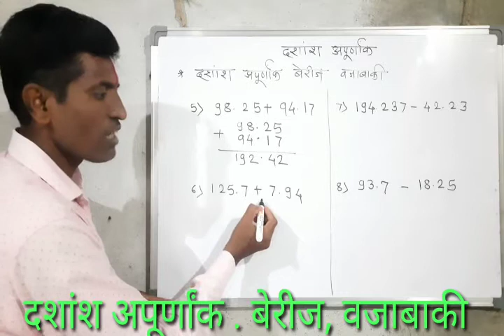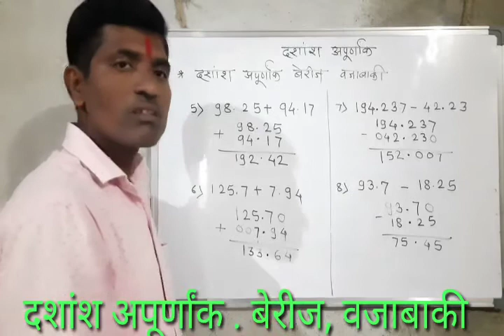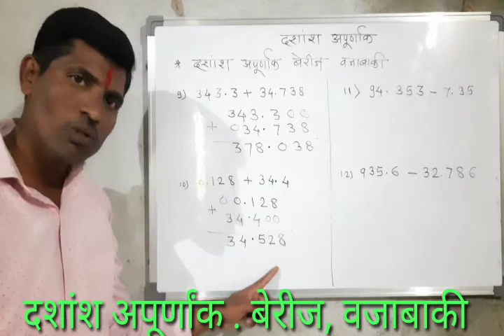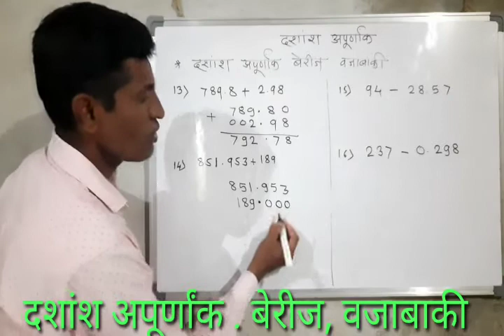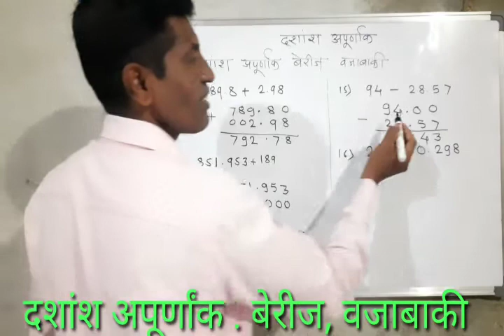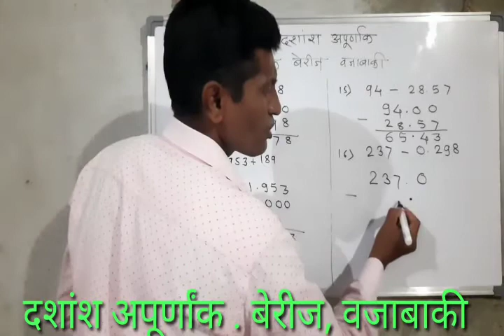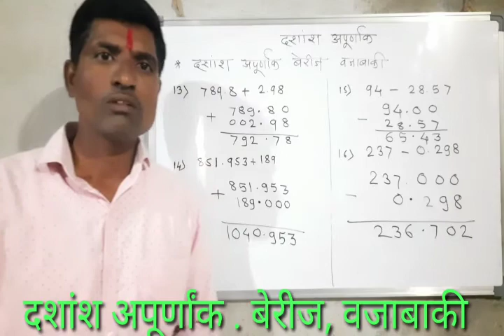5 वी- नवोदय /शिष्यवृत्ती परीक्षा. दशांश अपूर्णांक. भाग-4. बेरीज व वजाबाकी.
5 वी नवोदय , शिष्यवृत्ती . 8 वी शिष्यवृत्ती परीक्षा .